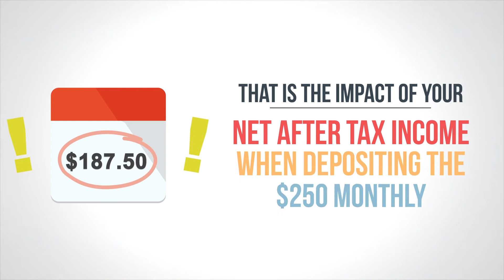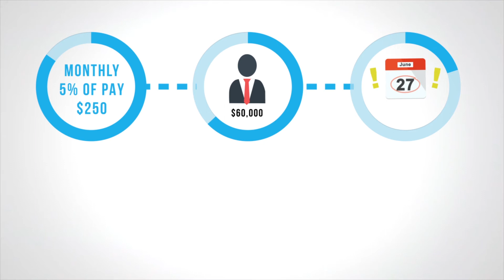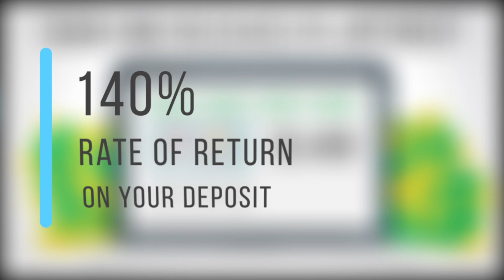401K Learning | Retirement Partners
Animated video for 401K Learning